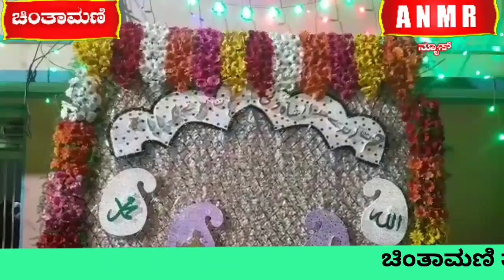ಉಪ್ಪರಪೇಟೆ ಗ್ರಾಮದಲ್ಲಿ ಅದ್ದೂರಿ ಉರುಸ್ ಕಾರ್ಯಕ್ರಮ.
ಚಿಂತಾಮಣಿ ತಾಲೂಕಿನ ಉಪ್ಪರಪೇಟೆ ಗ್ರಾಮದಲ್ಲಿ ಅದ್ದೂರಿ ಉರುಸ್ ಕಾರ್ಯಕ್ರಮ.